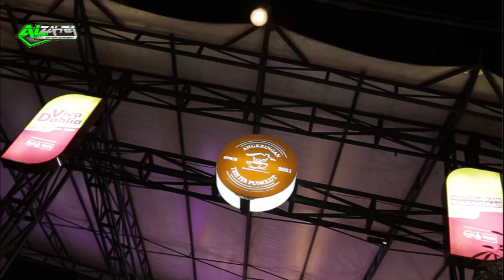bimbang ll yuli zahra,cineur gedor,ahya ll live angkringan teh ita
dangdut koplo tanjimodern yulizahra cineur gedor#ahya#angkringan teh ita#rpj adio#kendang#allartis#alzahra entertainment#cimalaka#sumedang#jawabarat#heboh#viral
owner asep zahra
yuli zahra
ciner gedor
dadan kendang
firman orgen
ikshan orgen
zack suling
# candra sener
yosep sexopon
aef kentrung
fea mc
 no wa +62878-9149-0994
desa galudra rt01/01 cimalaka"sumedang"jawabarat#angkringan teh ita